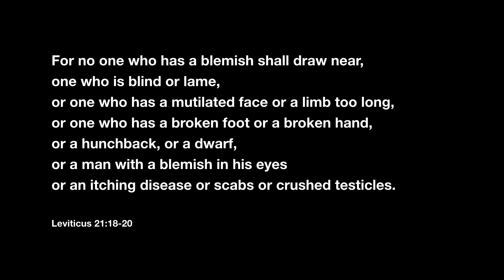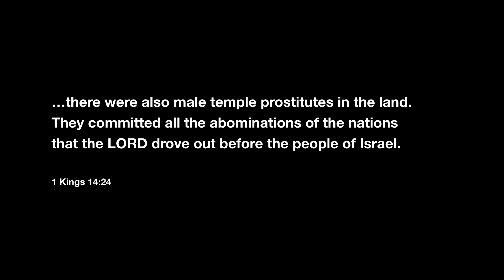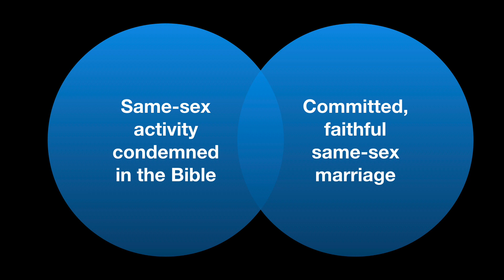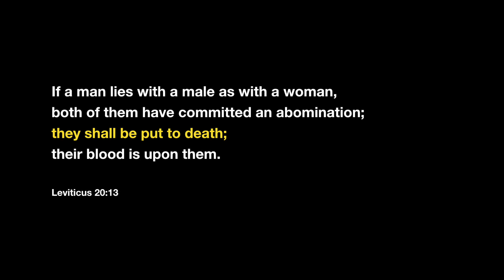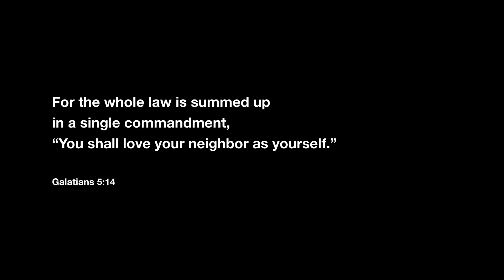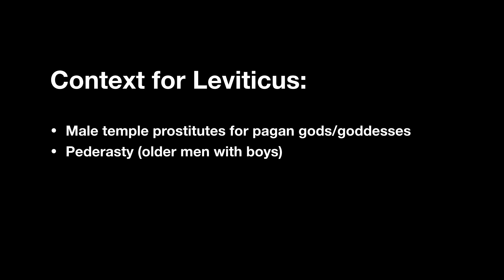Does Leviticus mean homosexuality is an abomination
This video explains why Christians should not consider homosexuality an abomination because of Leviticus. The video first explains the context in which Leviticus 18:22 and 20:13 were written: male temple prostitutes for pagan goddesses and pederasty. It then goes on to how Christians use Leviticus generally.

If you want a more in-depth look at this whole area, Affirmative is a book based on my website, with extra resources and some points covered in more depth. You can get it from all major booksellers

You can find more resources and links to some of the scholarship

Bible and Homosexuality is a channel looking at what the Bible says (and doesn't say) about homosexuality, sexuality and gender.